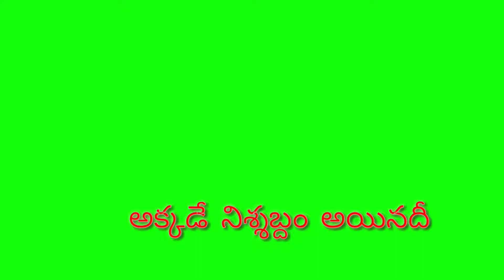Green screen effects @|useing video editing to easily to edit this vudeos||use kinemaster app